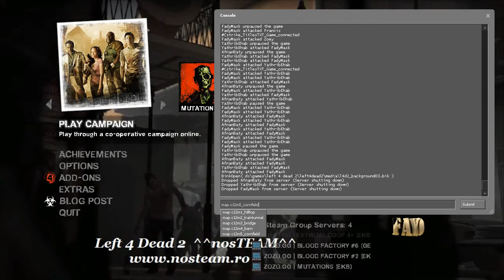Left 4 Dead 2 Multiplayer Split Screen Campaign 12 Blood Harvest The Train Station PC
PROCESSOR : INTEL CORE I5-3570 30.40
CARD: Graphic GTX 1050 TI 4G
RAM:  12
My App For Android